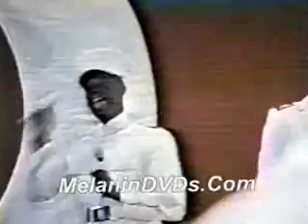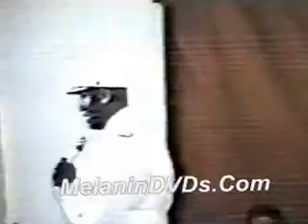The God Damn White Man pt 1 - Khalid Muhammad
Melanin DVDs